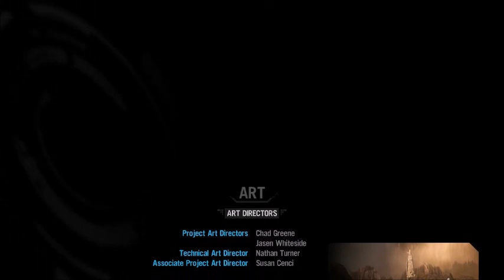Red Faction Armageddon - plusgame #14.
Sorry about the crazy framedrop at the end, not sure why that happened. *sigh